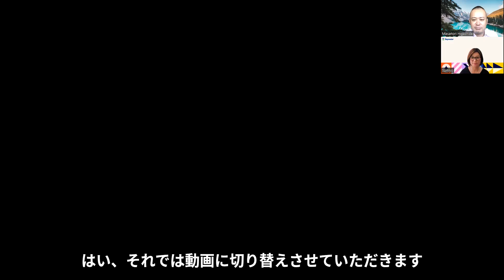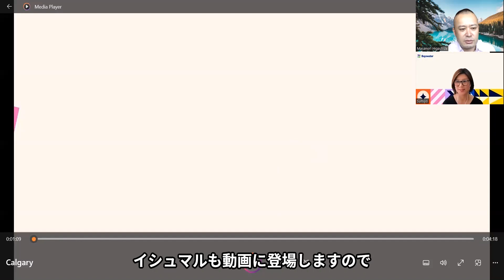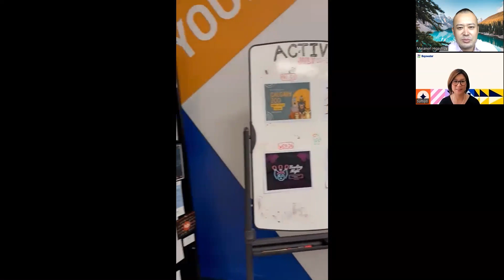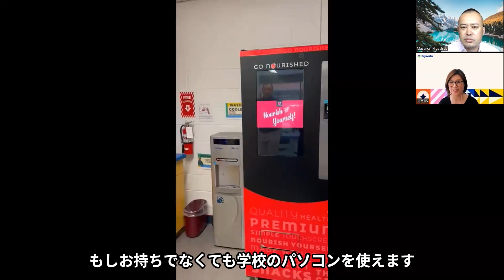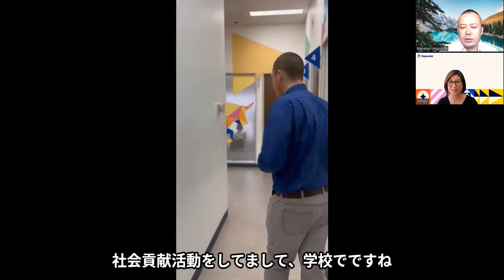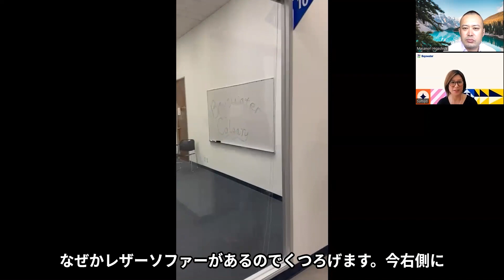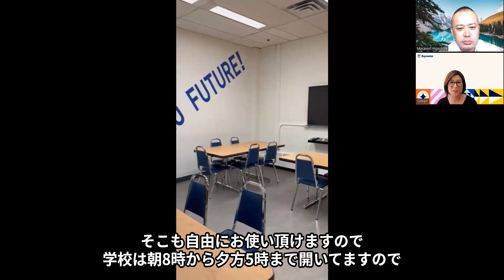【カナダ留学】カルガリー語学学校Bayswater Education(ベイズウォーターエデュケーション)日本人スタッフSumiyoさんによる学校キャンパス内ツアー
・カナダ国内3都市（バンクーバー、カルガリー、トロント）にキャンパスがある語学学校Bayswater Education(ベイズウォーターエデュケーション)
同校の日本人スタッフSumiyoさんがキャンパス内の様子をご紹介するベイズウォーターカルガリー校キャンパスツアーです

★内容★
・ベイズウォーターカルガリー校キャンパス内ツアー
Bayswater Calgary校詳細
カナダ・オーストラリア2カ国限定の地域密着型留学エージェント『北海道留学センター』の公式Youtubeチャンネルです

2009年よりたくさんの道産子の留学をサポートしている「北海道留学センター」が確かな知識と経験をもとに作成した「留学準備講座」をLINE公式アカウント登録者に無料プレゼント中！！

個別で質問があればLINEでそのまま送っていただければ回答させていただきます

【北海道留学センター公式SNS】